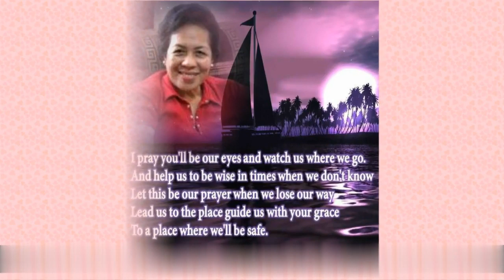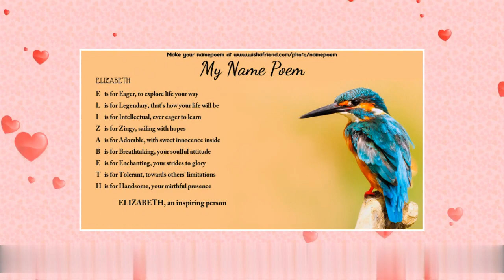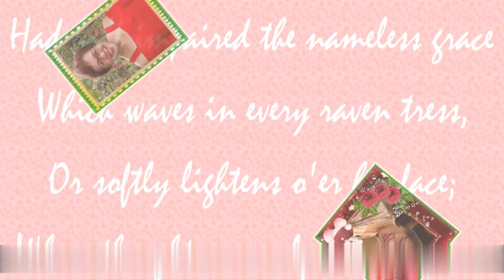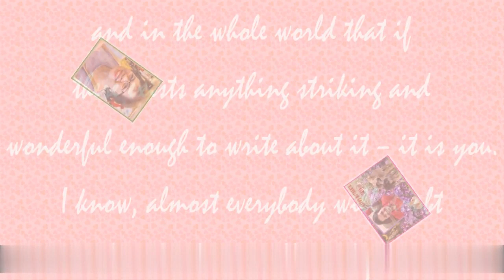Elizabeth Reyes You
This video was created on  January 24, 2020 by Lynn Quiacos.
All designed pictures were created by Nanay Belle Quiacos.